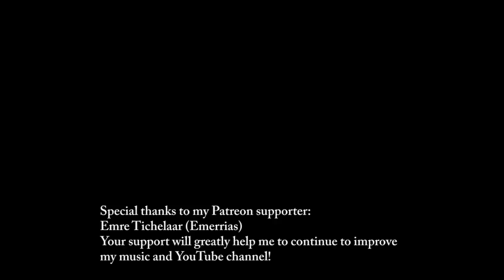Thomas and Friends - Toby's Theme (Trumpet and piano cover)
Here is my cover of Toby's Theme from Thomas and Friends. I received many many requests to make a cover Toby's Theme and since I really liked the theme, I thought that this would a fantastic and fun way to end my year on YouTube! As always,  I really hope you enjoy the video and thank you very much for watching! I shall be returning next year in late January or early February. In the meantime, I hope you have a wonderful holiday and a very merry Christmas!

If you have anything to comment about my music, please do! Any constructive criticism is highly appreciated.